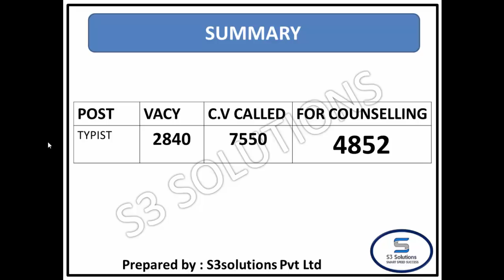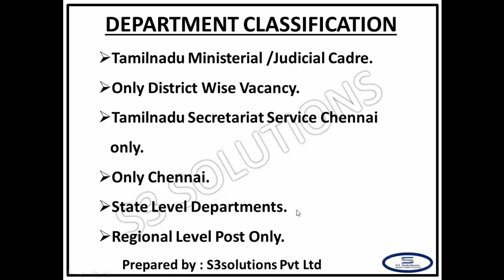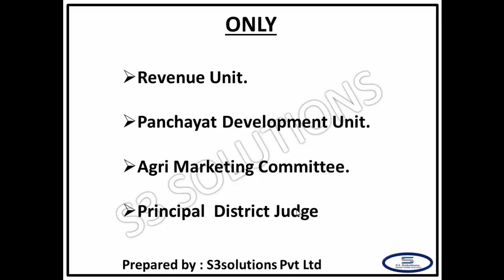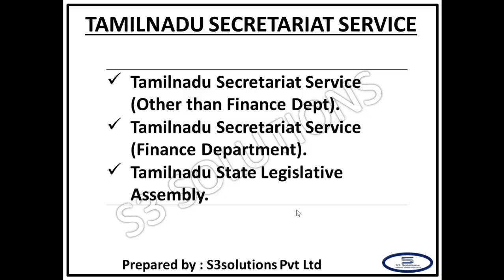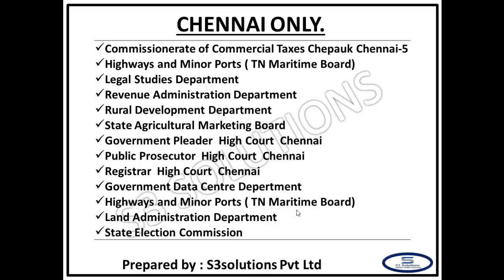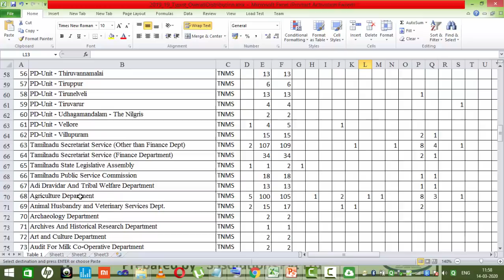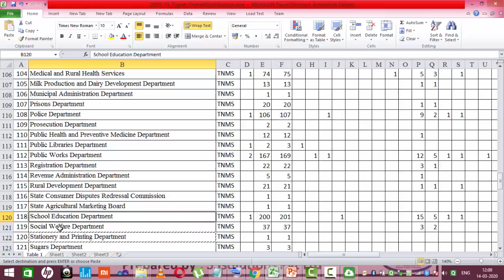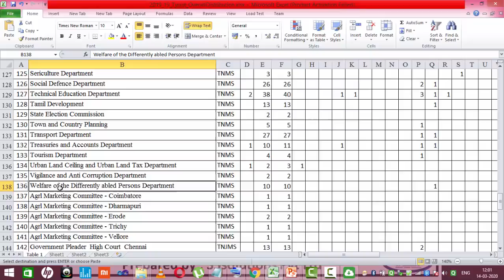DEPARTMENTS DETAILS AND LOCATIONS ஒரு விரிவான விளக்கம் FOR TYPIST : TNPSC GP –IV 2019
Detail information for the candidates who qualified for Counseling in GP-IV TNPSC Exam